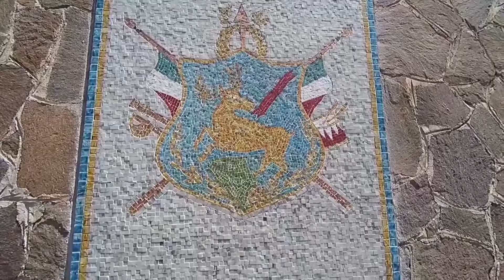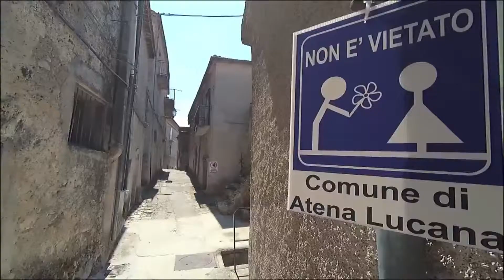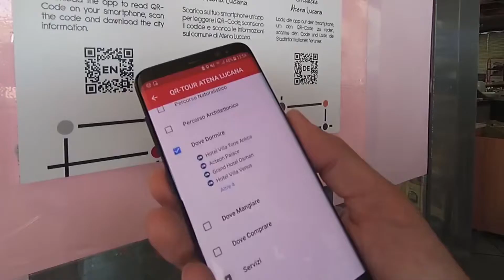QR-TOUR ATENA LUCANA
QR-TOUR è l'innovativo percorso digitale ideato per guidarti alla scoperta del patrimonio archeologico, storico-architettonico, religioso e naturalistico di Atena Lucana (Sa).